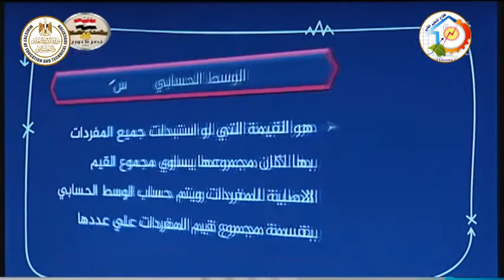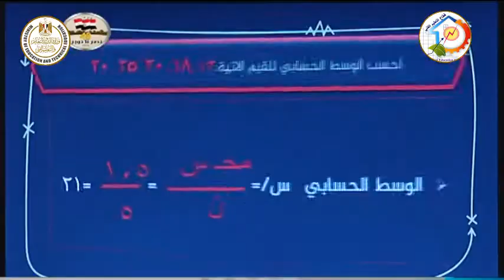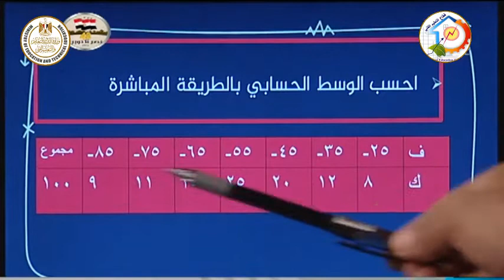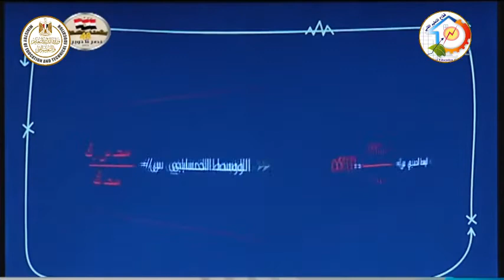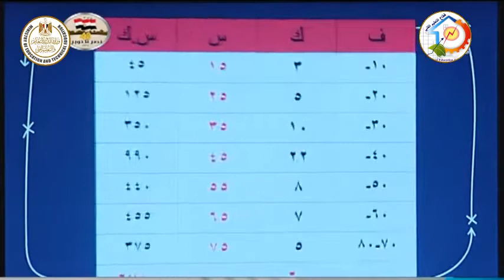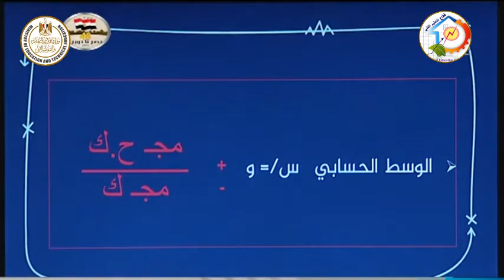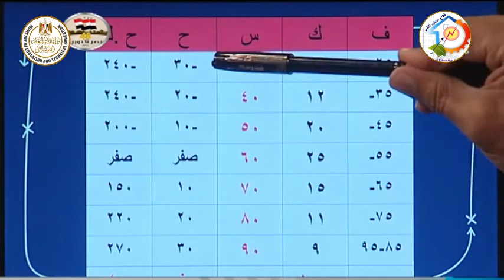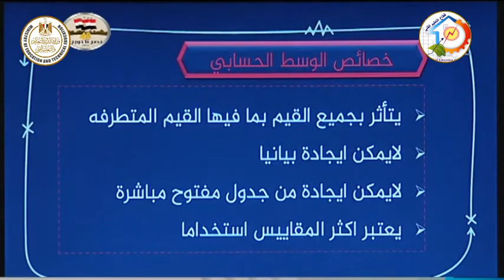الصف الثانى تجارى - احصاء - مقاييس النزعة المركزية (المتوسطات) - أ فتحى عبد الكريم